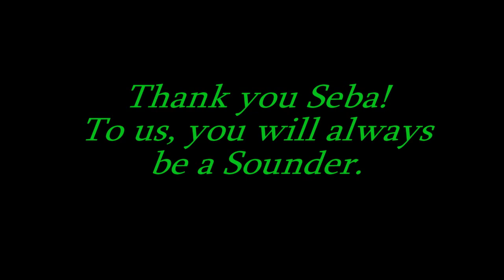SFI TV: Tribute to Sebastien Le Toux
On Wednesday, November 35th, The MLS Expansion Philadelphia Union chose Sebastien LeToux from the Seattle Sounders. Seba, played with the USL Sounders and was the MLS Sounders first player signing. Over the years that he played in Seattle LeToux won the hearts and admiration of fans by his tireless work ethic on the pitch and his passion for the the fans and community off the pitch. This video is a tribute and example of what he meant to Seattle Sounders fans.